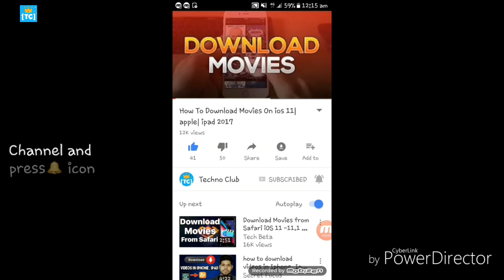Redmi Note 8 Pro Final Design Leak With 64 MP Quad Camera !!! 2019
Redmi Note 8 Pro Final Design Leak With 64 MP Quad Camera.

Follow Us?